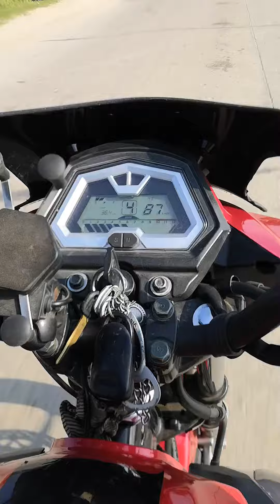আমার বাইক এ টপ স্পিড 🥵